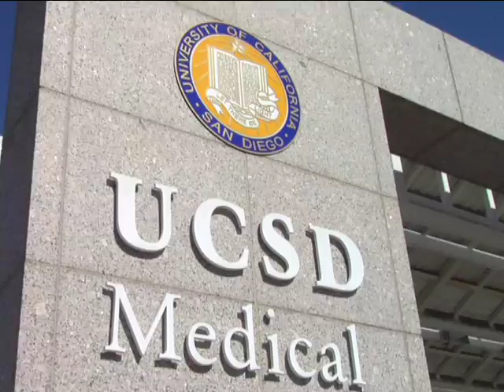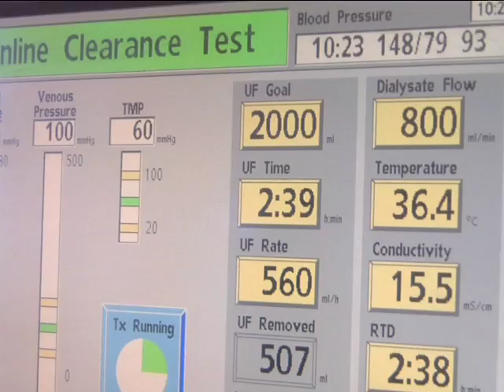Clinical Research | Ravindra Mehta | UC San Diego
Ravindra Mehta, MAS Program Director for UC San Diego's Master's Degree in Clinical Research, discusses the flexibility of the program and the types of career paths  graduates can pursue.